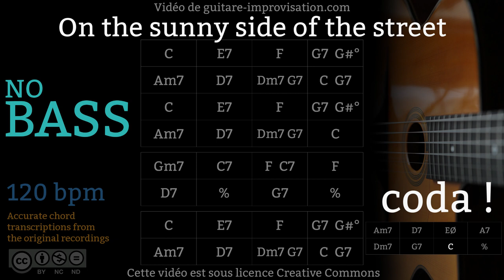On The Sunny Side Of The Street _ NO BASS (120 bpm) - Gypsy jazz Backing track / Jazz manouche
Pour accéder à plein de cours en guitare jazz manouche c'est par